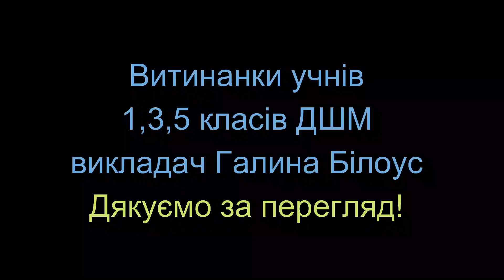"Витинаємо разом", ДШМ 2024 грудень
Що таке витинанка? Як зробити витинанку? усі ці питання вирішують учні школи мистецтв. З нами цікаво! Дякуємо за перегляд та ваші вподобання!